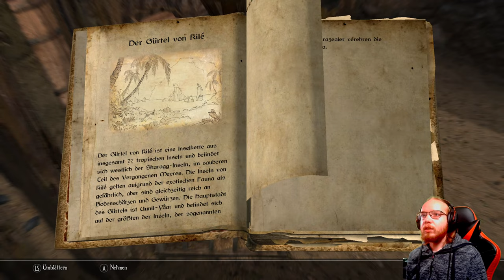Enderal 🗡️ 084: Was findet sich so im Goldforst? | Blind Lets Play